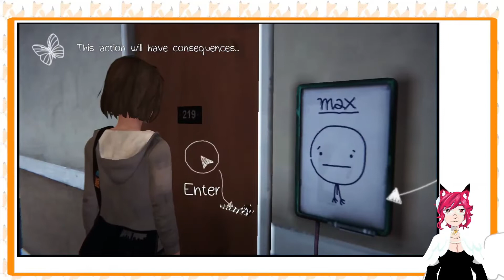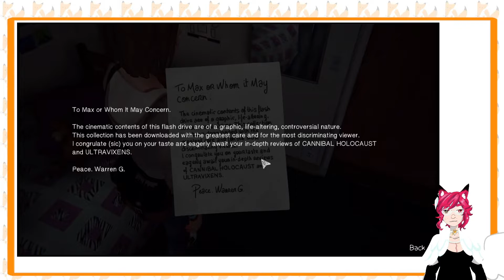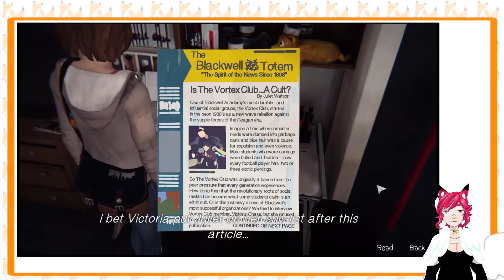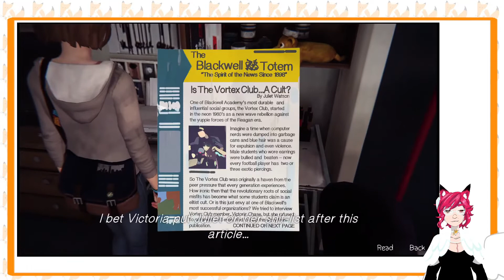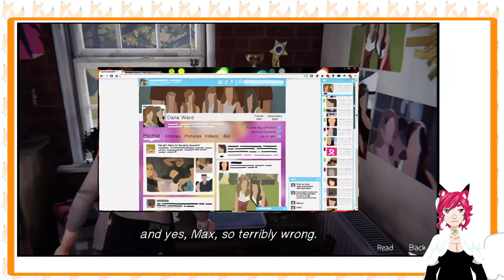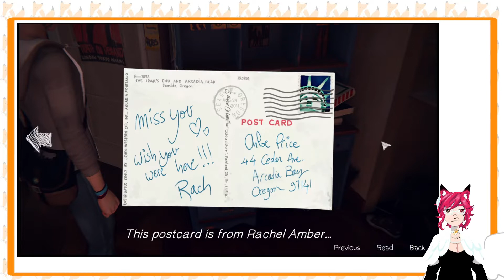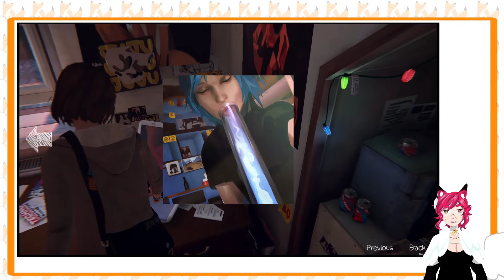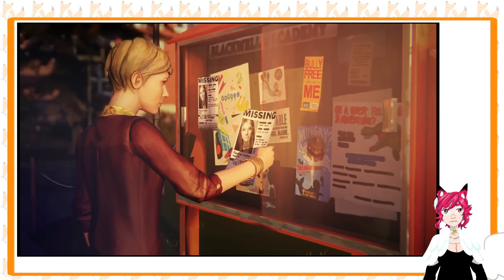Life is Strange part 2 | Neo plays!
WARNINGS:
Car almost crashing into someone - 30:14 until 30:23
Dead bird - 43:53 - 47:06  and 56:41 - 56:57

and colored by me
the loading animation was done by me

my original novel witchesofthenorth.eu/